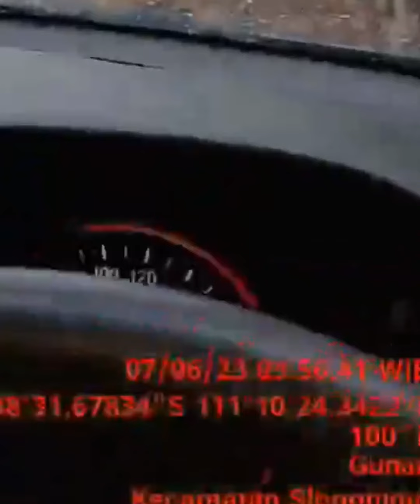Detik-detik pedal gas mobil Honda patah slogohimo wonogiri jateng video viral terbaru terkini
Viral, sebuah video, keluhan warga pengemudi tentang pedal gas mobilnya patah. pada stir mobil berlogo merk Honda, belum diketahui pasti, tipe mobil itu. berita trending terbaru terkini update
Terlihat sekeliling mobil, kondisinya sedang hujan. Dalam video itu juga ditampilkan lokasi, dan titik koordinat, yaitu berada di Gunan kecamatan slogohimo kabupaten wonogiri jawa tengah. tanggal 07 juni 2023